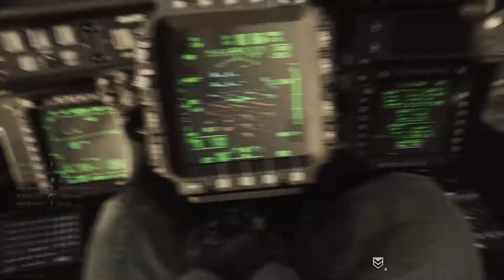Play The Objective??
Enjoy the Toxicity and super sweaty game play of Modern Warfare.